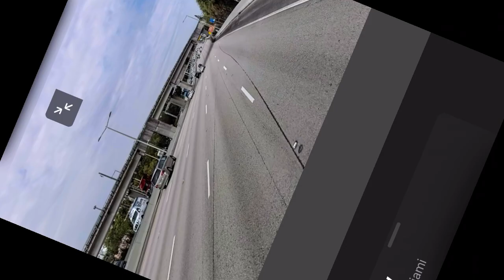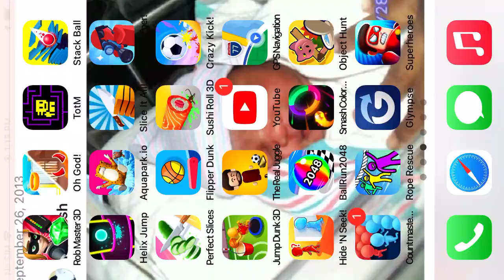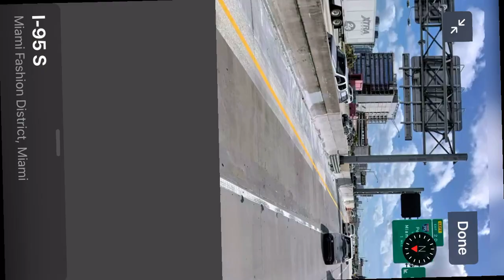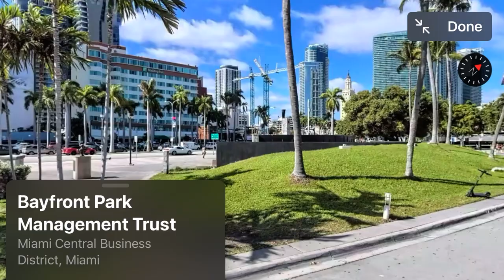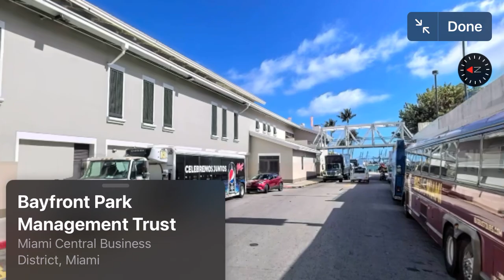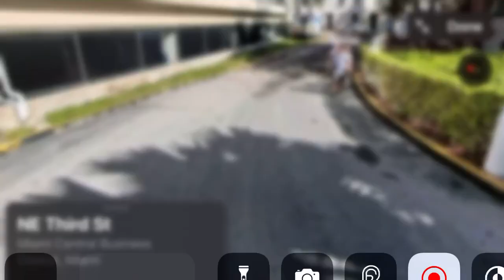going to biscayne blvd